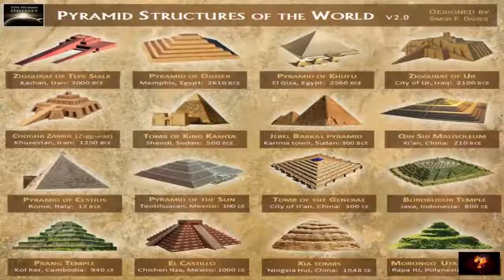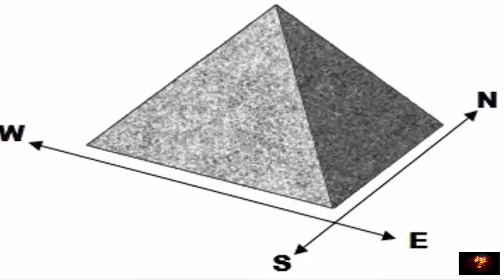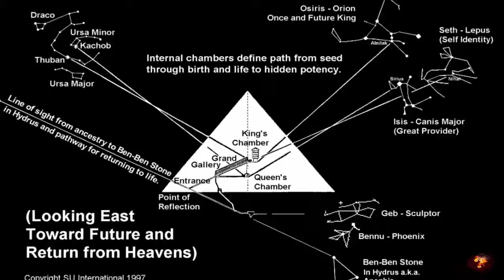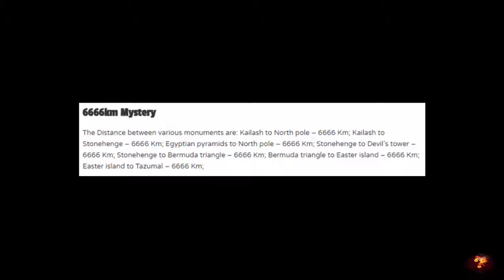[History Channel] Evidence Of Our Advanced Ancient Past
History Channel